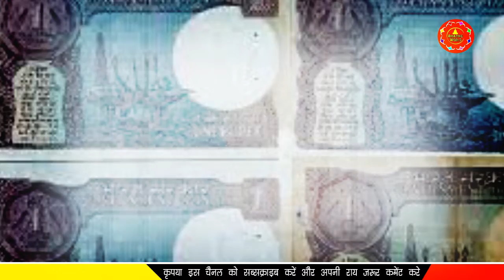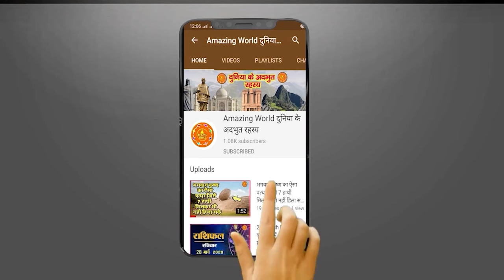1 रुपये का नोट आपको बना सकता है लखपति, अगर आपके पास है तो ये काम जरूर करें